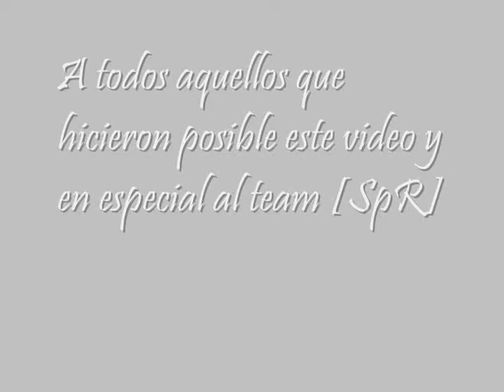SeBaSniPeR Montage #2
un pequeño tage recuperando lvl y agradezco a todos los que aparecen en este video
ya que me ayudaron a progresar mucho

Gracias!